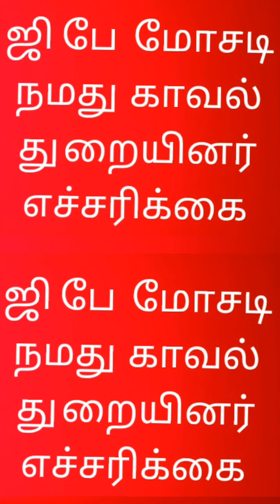ஜி பே மோசடி காவல்துறை எச்சரிக்கை